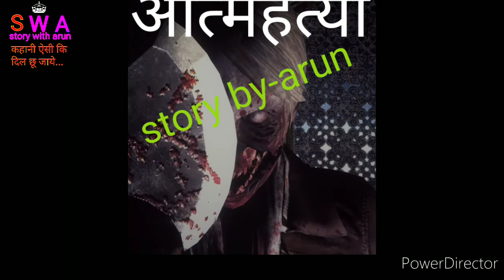Aatmhatya ।। आत्महत्या ।। Heart touching story ।। audio story book ।। Arun giri ।। story with arun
aatmhatya ।। आत्महत्या ।। heart touching emotional story ।। audio story book ।। arun giri ।। story with arun ।।

welcome to my story YouTube channel ।।

और सुने दिल को छू लेने वाली कुछ दिलचस्प और हैरतअंगेज कहानियां ।।

about this story (आत्महत्या) :
कहते हैं कि भगवान का दिया हुआ यह जिंदगी सबको बहुत प्यारा होता। मरना यहां कोई नहीं चाहता हर कोई अपनी जिंदगी अपने हिसाब से जिला चाहता है । लेकिन कभी-कभी जिंदगी ऐसी बदहाल हो जाती है कि जिंदा रहना बहुत मुश्किल और जिंदगी मौत से भी बत्तर हो जाती है। और ऐसी परिस्थिति में ही जिंदगी से तंग आकर कई लोग ना चाहते हुए भी इस जिंदगी को खत्म कर लेते हैं और मौत को गले लगा लेते है ।
ये कहानी भी एक ऐसी ही औरत के दर्द भरी दास्तां है उसकी दर्द , तड़प, बेबसी और अनकही तकलीफ की एक मार्मिक कहानी है।
आप खुद ही सुनिए इस कहानी को और बताइए कि आखिर लोग आत्महत्या क्यों कर लेते हैं? क्यों मजबूर हो जाते हैं इस खूबसूरत जिंदगी को छोड़कर मौत को गले लगा लेने पर ?

@अरुण की कहानियां (कहानी ऐसी कि दिल छू जाए)